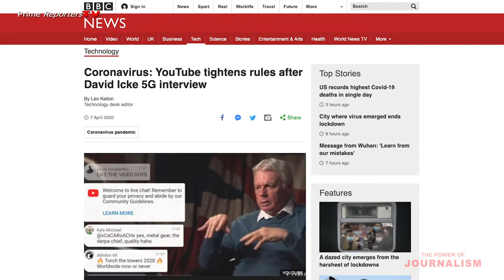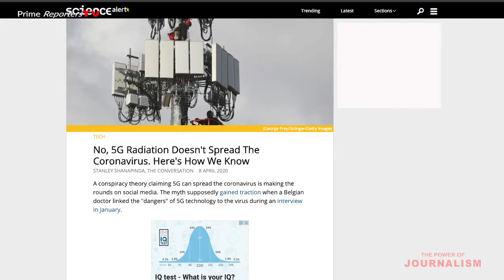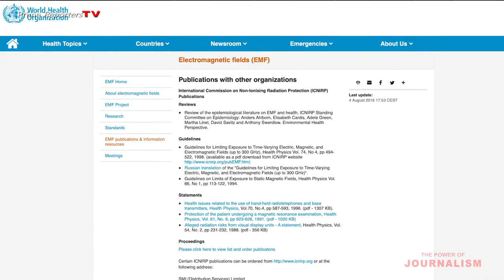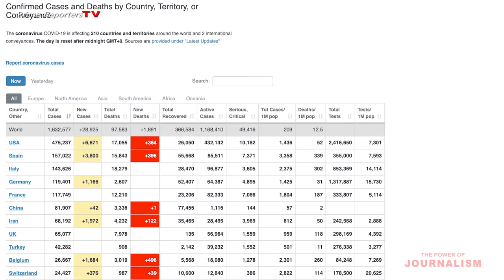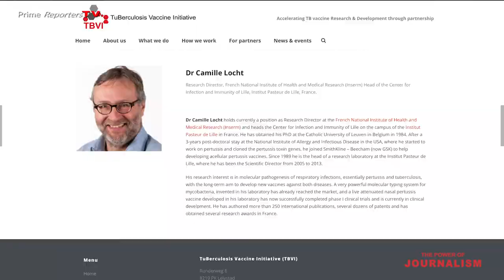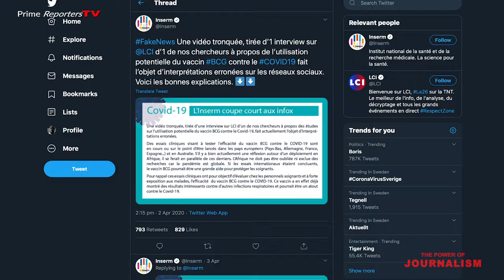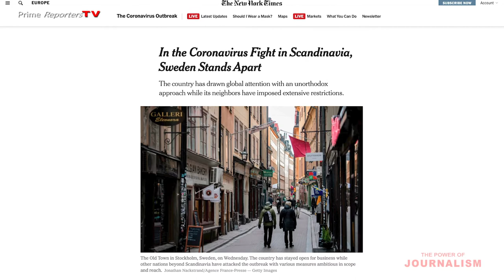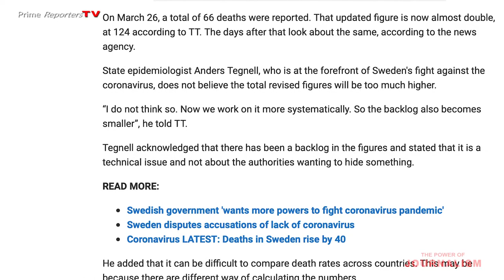The Power of Journalism - E6(5G conspiracy theory, Vaccine Test in Africa and coronavirus death)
While government agencies, across the globe, are working around the clock to prevent the coronavirus pandemic from spreading even further, they're also tasked with containing the digital outbreak of misinformation.

Presenter: Sunday Dolph Christopher AIMUAMWOSA

In this Episode, on The Power of Journalism, we take a look at three of the most controversial topics relating to the COVID-19.

Here are the topics on The Power of Journalism this week.
- The 5G conspiracy theory.
- Two French doctors proposed coronavirus vaccine test on Africans.
- Sweden under-reporting coronavirus deaths.

On The Power of Journalism, we try to balance news stories and offer objective reporting. Feel free to let us know what you think.